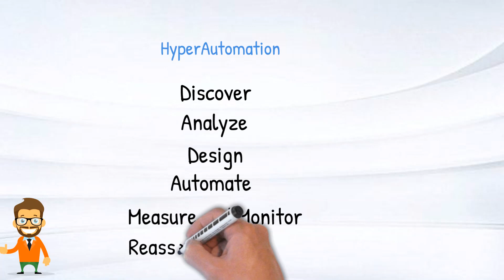What is HyperAutomation?